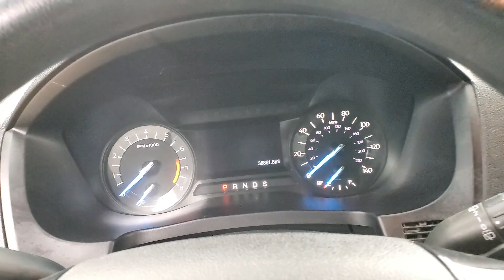2016 Ford Explorer Base BACK-UP CAMERA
D32530​
2 KEYS, 3RD ROW SEATING, BACK-UP CAMERA, BLUETOOTH CONNECTION, CD PLAYER, POWER DRIVER SEAT, PRIVACY GLASS, USB, 4 WHEEL DRIVE. Why buy from Car Vision? (1) We are a "No-Hassle No-Haggle" dealership! We pre-discount our cars, so you do not need to worrying if you got the best price! (2) Our salespeople are non-commissioned, and won't be pushy about a purchase. (3) We remove the fear of purchasing a pre-owned vehicle with our Comprehensive Extended Service contracts, and provide a FREE Vehicle History Report for each car. (4) We handpick only the best vehicles, and each vehicle goes through a meticulous 118-point inspection process. (5) Are you are looking to sell your car? We buy cars! ***Our "Market Based" pricing philosophy ensures you pay below the current market average for the same car with comparable mileage! We utilized cutting edge software which pulls data from every major auto website. Our goal is to price our cars low enough to sell within 30 days. This means you get our best price without having worry if you paid too much.***

Awards:
  * 2016 KBB.com 5-Year Cost to Own Awards   * 2016 KBB.com Best Buy Awards Finalist   * 2016 KBB.com Brand Image Awards Reviews:
  * High-tech features are plentiful and easy to use; cargo space is generous, even behind the third row; turbocharged V6 engine delivers plentiful power; quiet and comfortable on the highway. Source: Edmunds